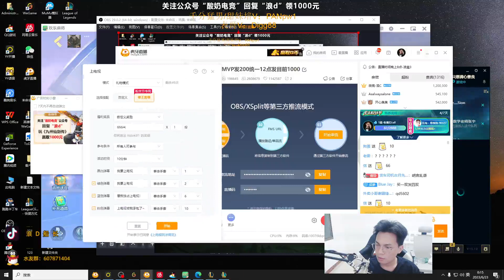🔴 LangD Gangplank vs Ezreal - LangD Rank 1 Gangplank Guide